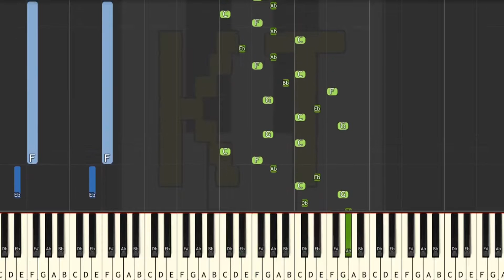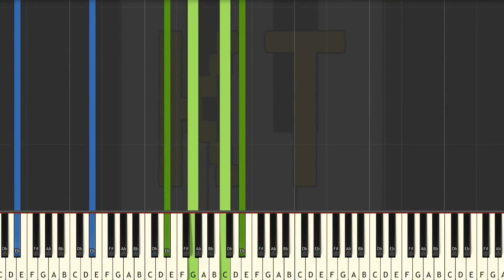Learn to Play Another Medium from Undertale - Insane Mode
This series of Synthesia piano tutorial videos is designed to teach YOU how to play Another Medium and other Undertale music like a pro! There are four difficulty levels: easy, medium, hard, and insane. Each level builds off of the one before it. This video is insane mode, and there are links to the other difficulties in the description below.

🎹  GEAR 🎹

♫ Keyboards ♫

🎹  Let’s Connect! 🎹